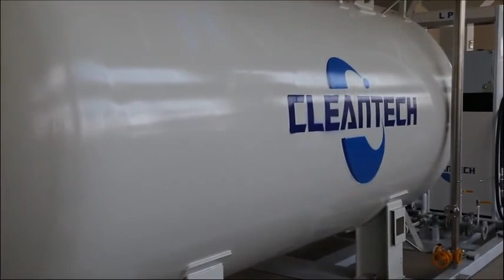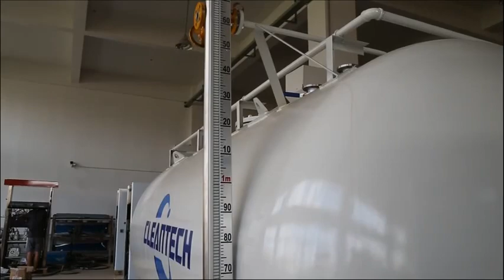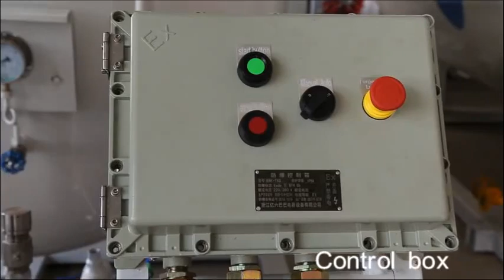Customized 5t 10t 15t 20t LPG Filling Machine LPG Skid Station, LPG Tank, LPG Filling Skid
Customized 5t 10t 15t 20t LPG Filling Machine LPG Skid Station, LPG Tank, LPG Filling Skid, learn more Model NO.: LPG, Transport Package: Container, Specification: 2050*1000*500mm, Trademark: BLUE SKY, Origin: Zhejiang, China, HS Code: 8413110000, Production Capacity: 2000PCS/Month, After-sales Service: 1 Yaer, Warranty: 1 Yaer, Magnitude of Discharge: Small and Medium, Operation Mode: Self-help, Oil Transportation Mode: Self Priming, Delivery Detail: 35 Days After Advance Payment